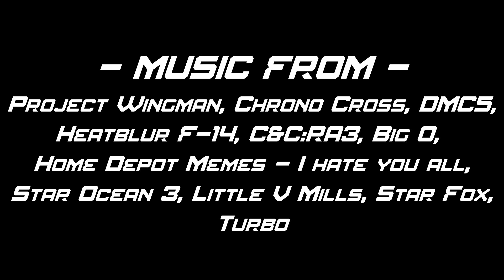FJRT2 - Episode 10: Goblin Shark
FJRT Season 2 is in high gear!  Who will fly with the angels?  Who will crash and burn?  If you want to compete, rules and more can be found on Jimmy Firyh's Discord!

Any and all music is copyright its individual owners.  This is just a non-profit piece of wacky entertainment uploaded for the enjoyment of KSP fans everywhere.